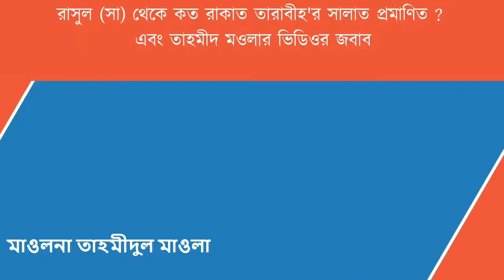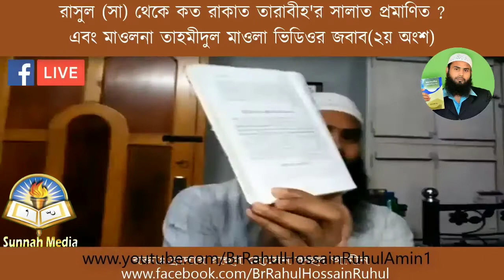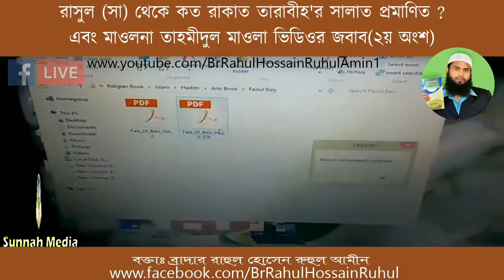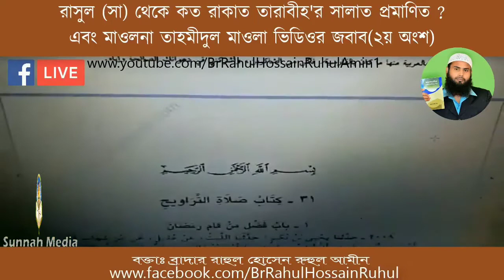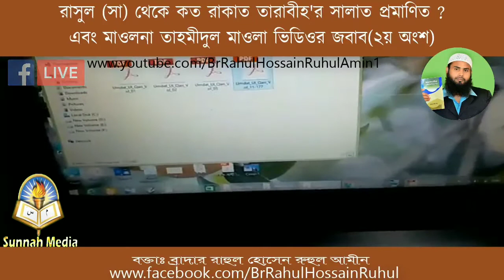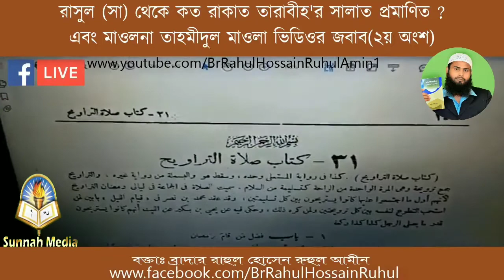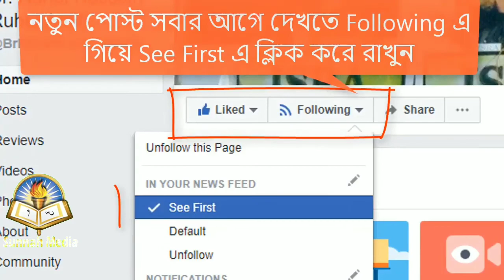রাসুল (সা:) থেকে কতো রাকাত তারাবীহ'র সালাত প্রমাণিত ৮ নাকি ২০।by Br Rahul Hossain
রাসুল (সা:) থেকে কতো রাকাত তারাবীহ'র সালাত প্রমাণিত ৮ নাকি ২০
২য় পর্বঃ
তাহমীদুল মওলা, এবং দেওবন্দীদের অভিযোগের  জবাব সহ।
সহীহ্ বুখারী হা/২০১৩ আয়েশা (রাযী) তারাবীহ'র হাদীস নিয়ে  দেওবন্দীদের ৮ টি অভিযোগের দাত ভাংগা জবাব

এবং দেওবন্দীদের নিকট হাদীসে আয়েশা (রাযি)  নিয়ে ৮ টি চ্যালেঞ্জ এবং প্রশ্ন, আছে কনো মুকাল্লিদ উক্ত চ্যালেঞ্জ গ্রহণ করে প্রশ্নের উত্তর দেবে

Br Rahul Hossain